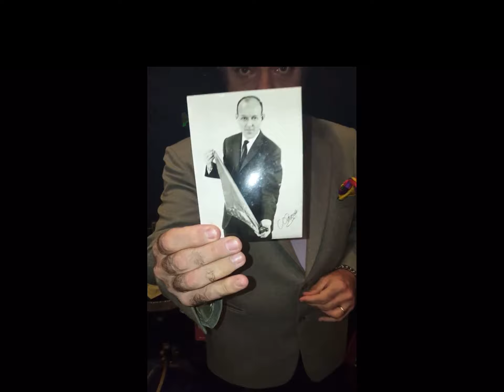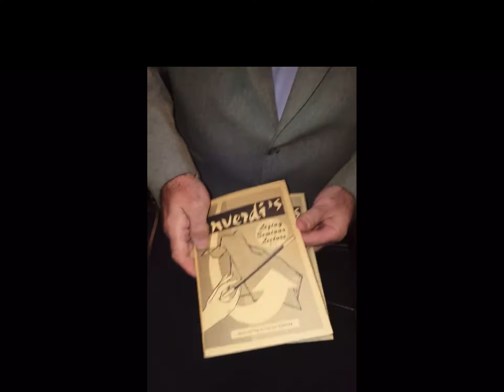The "GHOST" and Legend of Anverdi's Mysterious Collection. Told by Legendary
I have been collecting Anverdi effects since 1989. My interest in “electronic magic” and automata started when I had the wonderful opportunity of performing on the same bill as the great Del Ray here in Pittsburgh in 1987. At the time I worked with Del Ray I was a professional magician who performed full-time throughout the Pittsburgh and surrounding areas, I relied heavily on complex sleight of hand for both close-up and stage venues. That evening when witnessing Del’s art I was literally blown away, Del ignited in me an interest that was a totally different aspect of magic, namely electronic magic. Shortly in my future magic acts I started to incorporate some very unique and original effects in conjunction with standard routines. I was always looking for something different out of the ordinary when it came to performing magic. Del and I have kept in touch throughout the years mainly by telephone; he is a true professional in the art. In the early part of 1989 the name “Anverdi” came to my attention, I began doing some research on this unique name; you have to remember that with no Internet which did not exist at the time. I had to make many calls to dealers and collectors. I learned that Anverdi had lived in Holland and was one of the very first pioneers in the magic field using a modern “invisible thread” so to speak, radio control. Collecting Anverdi Magic was destined to be my future from then on. Here I showcase a part of my collection.
"PLEASE" leave comments since they would be very much appreciated.